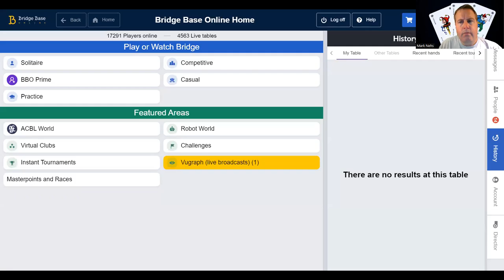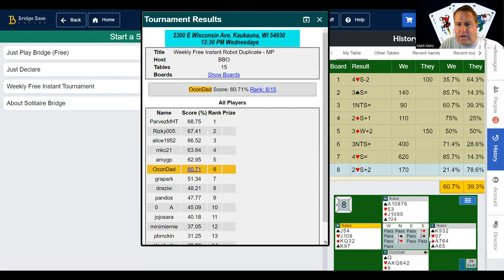BBO Weekly Free Instant Tournament 60%.Needed to bid game on 8. Bridge Teacher Mark Nehs.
$3, $8, and $40 memberships available
Be sure to play 1st and then come watch as I play the same boards on BBO. I will explain my thoughts during the bidding and play in an attempt to help you with your bridge game. Ask a question below.
Available for hire as your partner.